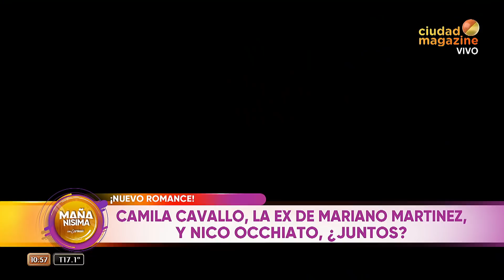NUEVO ROMANCE: Camila Cavallo, ex de Mariano Martínez y Nico Ochiatto ¿juntos?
Momento emitido el miércoles 27 de abril de 2022 en MañanísimaConCarmen